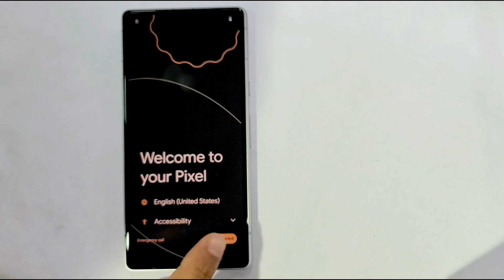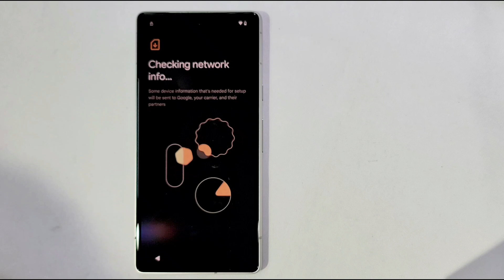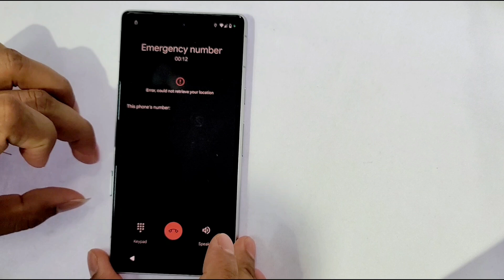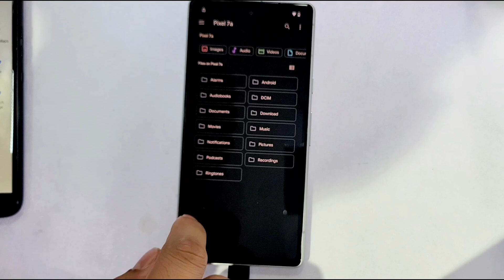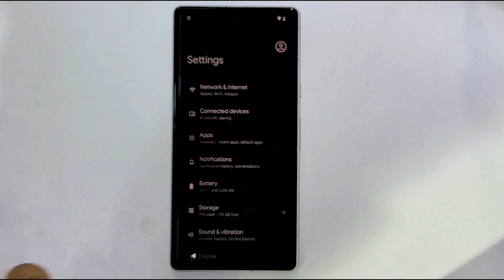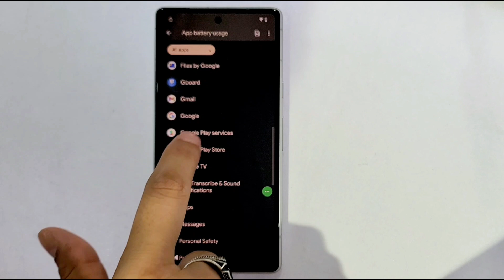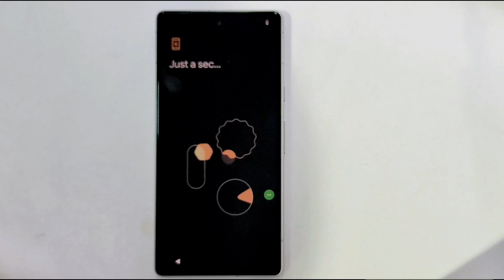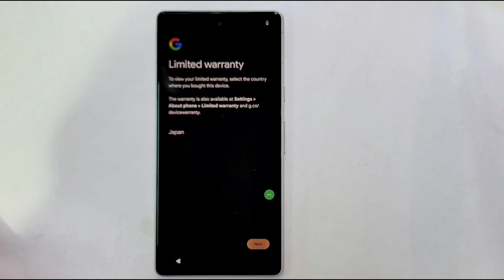All Google Pixel Android 14 Frp Lock Bypass/ Pixel 7A/7Pro Frp Unlock, No open emergency location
This is my new video All Google Pixel Android 14 Frp Lock Bypass/ Pixel 7A/7Pro Frp Unlock, No open emergency location